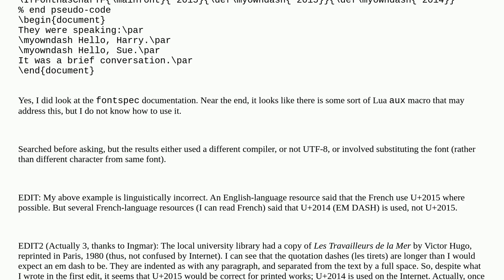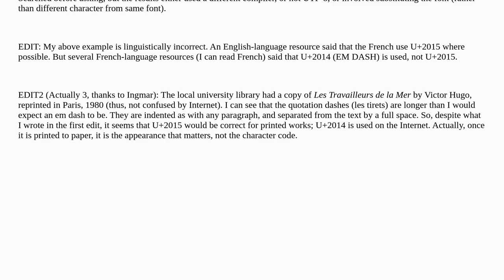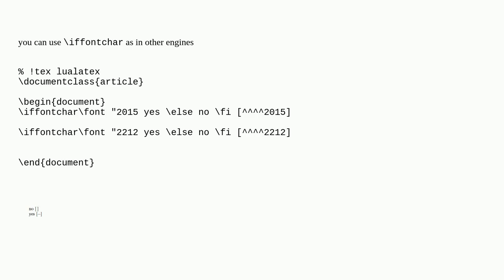Test for font character, LuaLaTeX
A special thanks goes out to the community

  luaotfload luatex fontspec